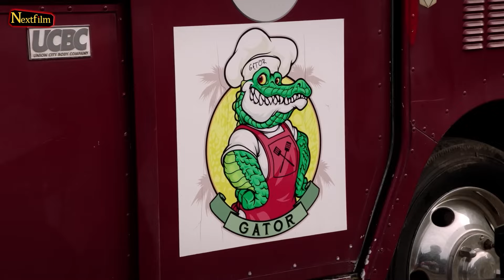Kevin Costner Launches New Movie Studio Post-Yellowstone!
Did you assume that Kevin Costner was going to leave the acting business just like that? Simply because he left Yellowstone? Well, the joke's on you! The actor gets even deeper into the sector, by launching his own movie studio. Can you believe that?